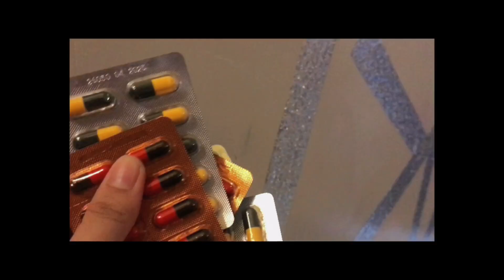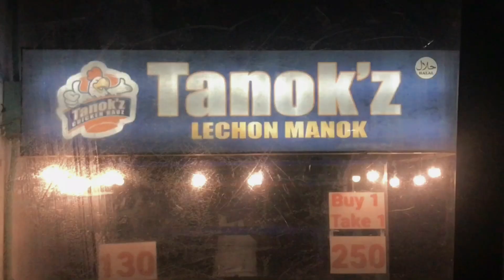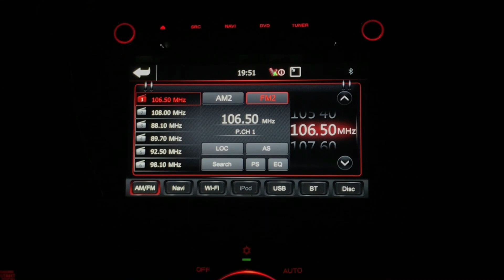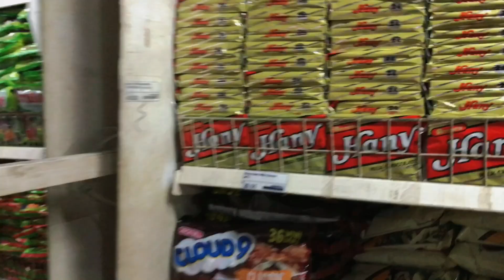Chaperone For A Day!! | IRL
Hi guys! This is Hannah! See me as a chaperone for a day. We did a lot of things, we went for grocery, ukay-ukay and it was hella fun!

Xoxo1 mwapz